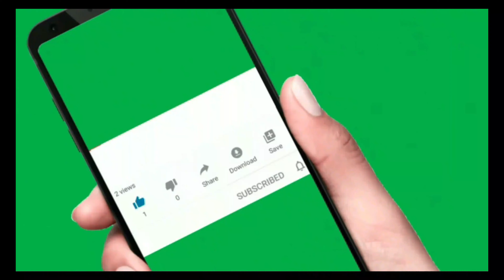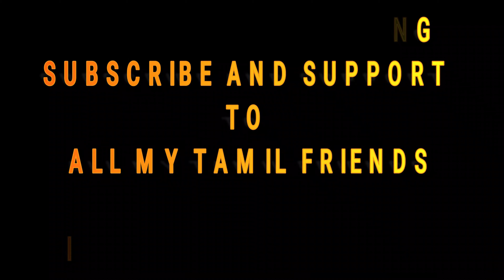Wheat Cake Recipe in Tamil | Wheat Cake Recipe in Pressure Cooker | Wheat Cake Recipe without oven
Wheat Cake Recipe in Tamil | Wheat Cake Recipe in Cooker | Wheat Cake Recipe without oven